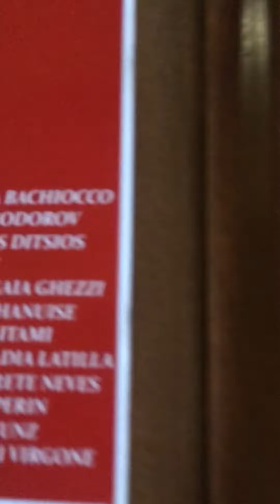Exhibition in the Vatican Cancellery Palace Rome, ( Stavros Ditsios)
Exhibition in the Vatican Cancellery Palace  Rome , 2019